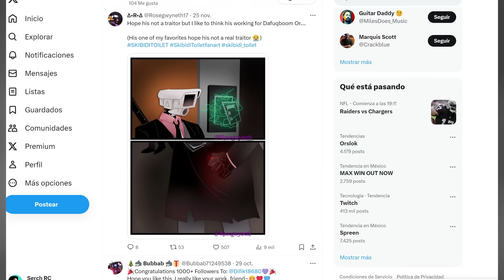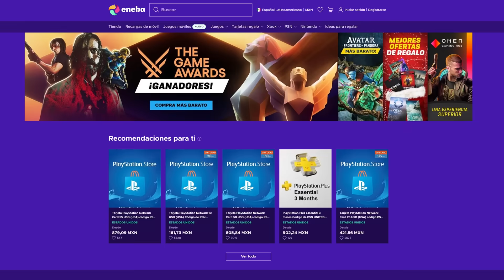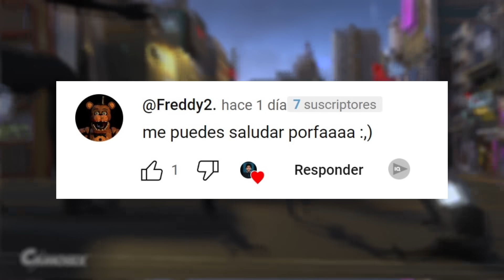SPOILER - SKIBIDI TOILET 69 🤯🔥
¡Recuerda dejar tu like para apoyar el contenido! 👍🏻